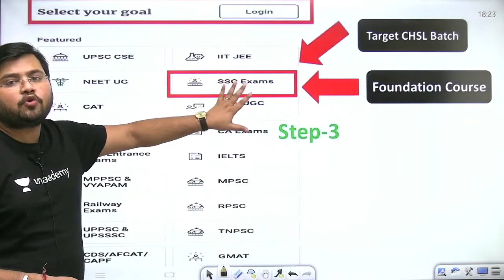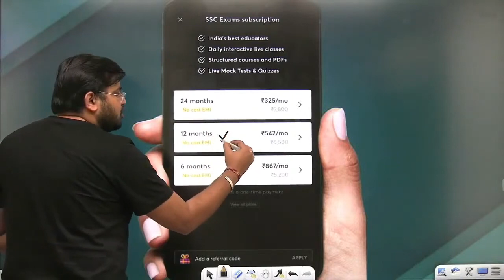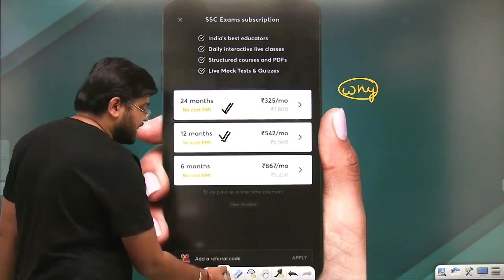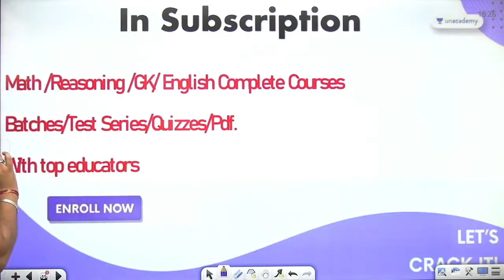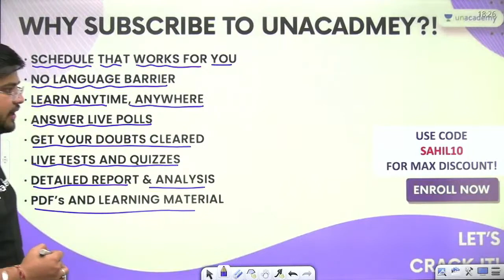Unacademy SSC Subscription Benefits | Selection के लिए पढ़ो अभी करो Join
✿ Morning Shows:
05:00 AM - Current Affairs Quiz Show by Bhunesh Sir
06:00 AM - Current Affairs & Static GK by Shipra Ma'am
06:30 AM - One Word Substitution & Idioms by Harsh Sir
07:00 AM - The Hindu Editorial by Sandeep Kesarwani Sir
08:00 AM - Current Affairs Show by Bhunesh Sir
08:40 AM - Vocabulary Show by Harsh Sir

✿ ब्रह्मास्त्र Batch for RRB Group D/CBT 2:
08:00 AM - Biology by Shipra Ma’am
09:00 AM - General Awareness by Bhunesh Sir
09:30 AM - Physics by Neeraj Sir
10:15 AM - Reasoning by Deepak Sir
11:00 AM - Maths by Sahil Sir

✿ Let's Crack RRB Group D 2019-20:
12:00 PM - General Science by Amrita Ma'am
12:30 PM - Maths by Sahil Sir
01:00 PM - Reasoning by Hitesh Sir
01:30 PM - General Awareness by Rohit  Sir

✿ Sankalp 3000+ Selection Batch for SSC CGL 2020-21:
02:00 PM - English by Sandeep Kesarwani Sir
03:00 PM - Maths by Rajesh Nehra sir
04:00 PM - Reasoning by Deepak Sir
05:00 PM - GK By Rohit Kumar

✿ SSC GD 2021:
06:00 PM - Reasoning by Deepak Sir
07:00 PM - GA by Aman Sir
08:00 PM - Maths By Dhasu Sir
09:00 PM - English by Harsh Sir

✿ SSC Special:
09:30 PM- Reasoning By Ritika Tomar
10:00 PM - Reasoning by Akash Chaturvedi
11:00 PM- Reasoning by Hitesh Mishra
11:00 PM - GK/GS by Alok Bajpai Sir

✿ SSC JE/UPPCL JE 2020-21 (Technical) Crash Course:
02:00 PM - Electrical Engg. by Ashish Sir
10:00 PM - Civil Engg. by Sandeep Jyani Sir

1. One Subscription, Unlimited Access
2. Learn from your favorite teacher
3. Real-time interaction with the teacher
4. You can ask doubts in a live class
5. Limited students
6. Download the videos & watch offline